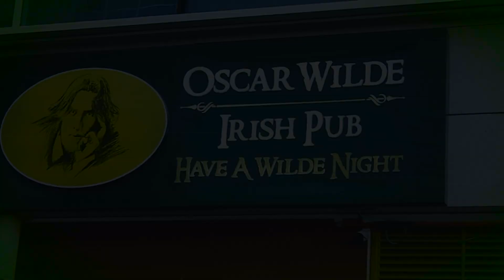איך להוציא עשן מהאצבעות?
אוסקר ווילד, פאב אירי ייחודי, מלמד אתכם איך לזכות בהתערבויות בפאבים, ולקבל עוד בירות חינם ולהשיג עוד חברים

הפאב של אוסקר ווילד נמצא ברחוב השחם 36, פתח תקווה
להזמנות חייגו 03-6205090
וחפשו אוסקר ווילד, פאב אירי, בפייסבוק

משרד פרסום: hamitbachon.co.il
חברת הפקה: smovie.co.il